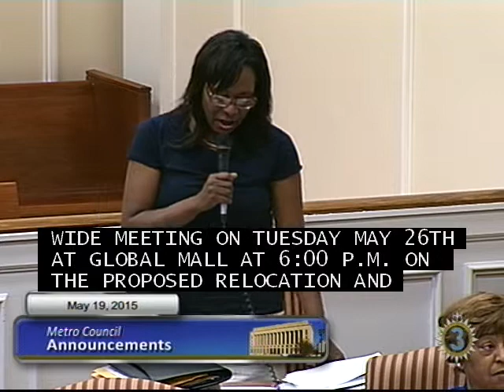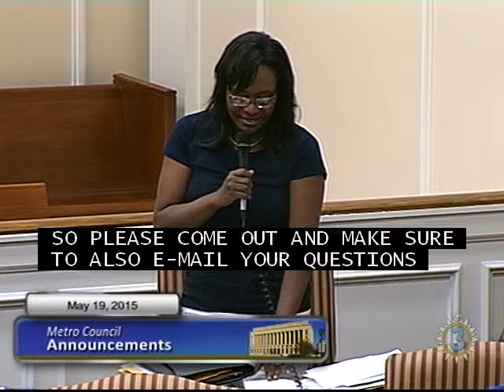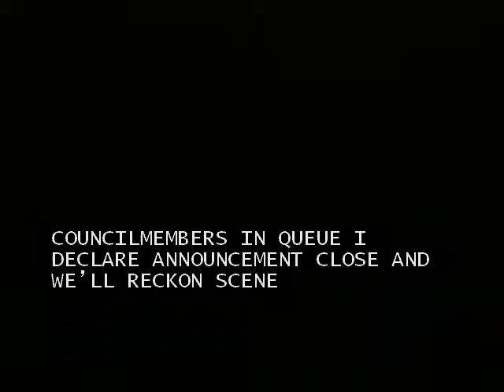05/19/15 Metro Council Announcements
Announcements from the Metro Nashville Council on May 19, 2015